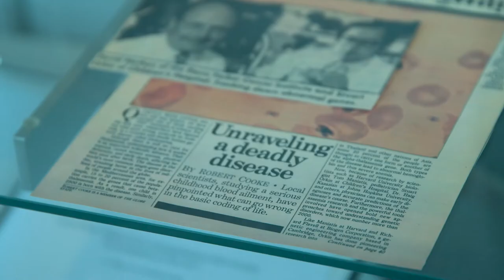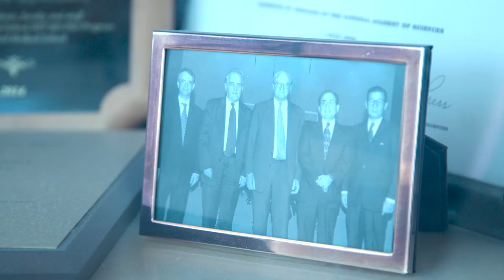Recognizing a Lifetime of Blood, Sweat and Tears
Dr. Stuart Orkin was awarded a 2022 Canada Gairdner International Award "For the discovery of the molecular mechanism responsible for the switch from fetal to adult hemoglobin gene expression during human development and translating that knowledge into a novel treatment for the hemoglobin disorders – sickle cell disease and beta- thalassemia."

Interview via RESEARCH2REALITY